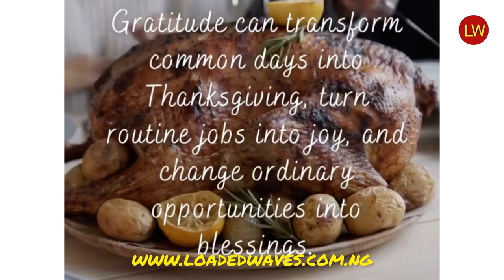Happy Thanksgiving 2021 from Loadedwaves - How to celebrate thanksgiving 2021